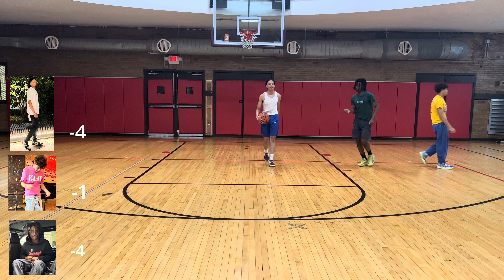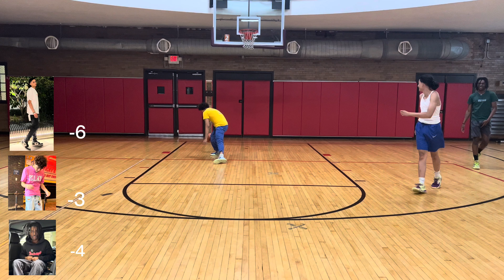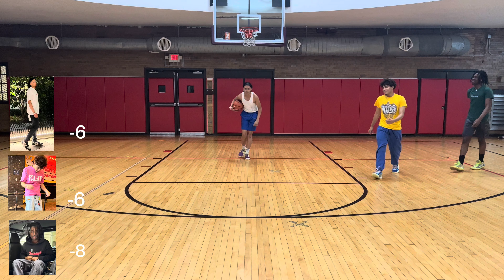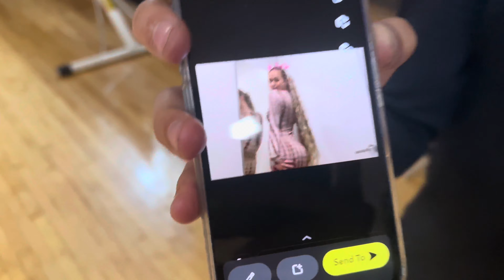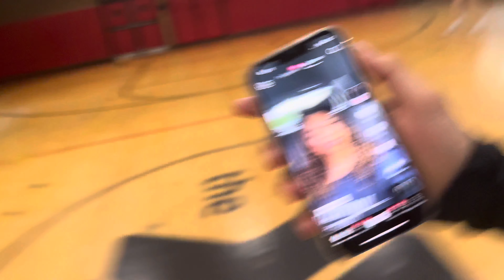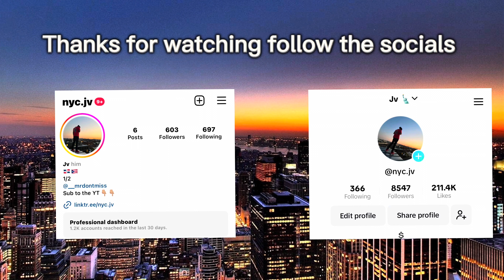I PLAYED KING OF THE COURT AND THIS HAPPENED….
Socials~